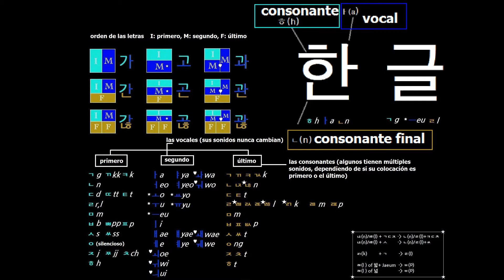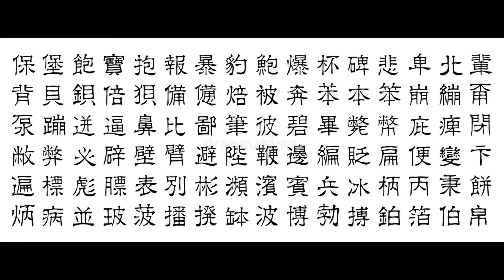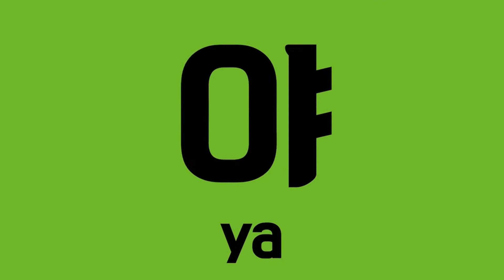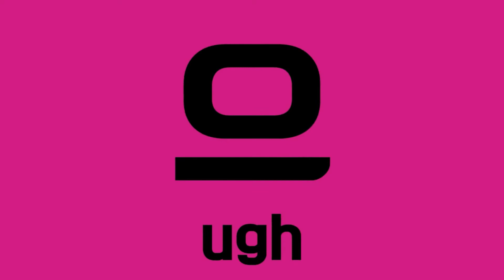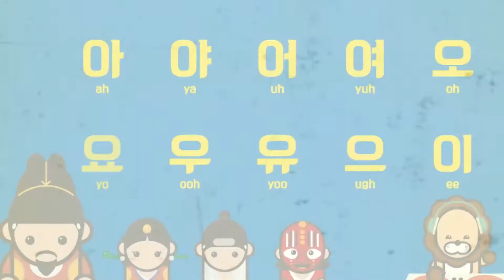Qué es y tips para aprender HANGUL | Paw Depp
Hola, como muchos sabran estoy en la academia de Kinfluencers y el tópico de este mes es el Hangul, les comento que es, su origen y datos muy interesantes. A su vez comparto con ustedes mi historia de como "intente" aprender el hangul y el idioma coreano.

Alguna vez ustedes intentaron aprenderlo? Dejame tu historia en los comentarios.